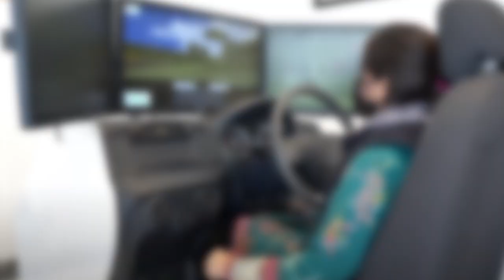Exploring Abshar Driving Center for Women | Physical vs Simulator Driving | Good Morning Safe City